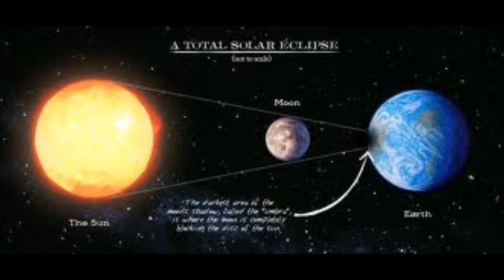كسوف الشمس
This is about the solar eclipse but in Arabic. These are pictures bind together and i hope it will improve you understanding of a solar eclipse